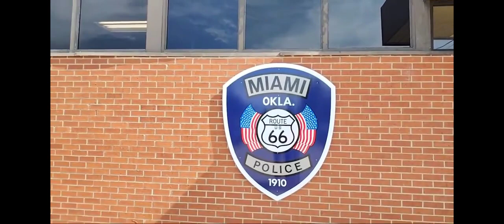Cops want ID and make up laws but get OWNED instead UNBELIEVABLE first amendment audit